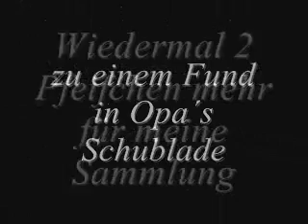Von Opa`s OLDENKOTT und Tabak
Ich melde mich dann auch mal wieder